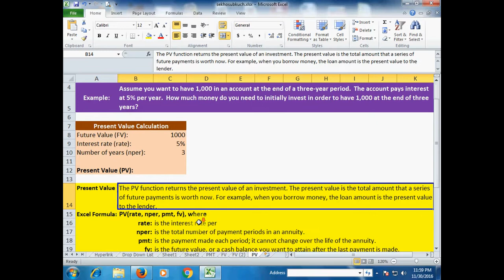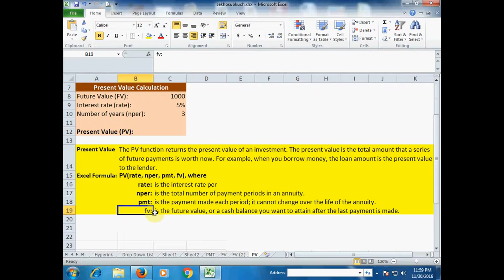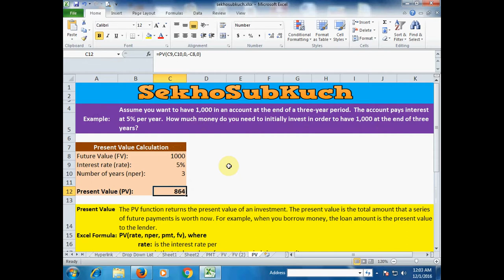How to use PV (Present Value Function) in Microsoft Excel [Urdu / Hindi]